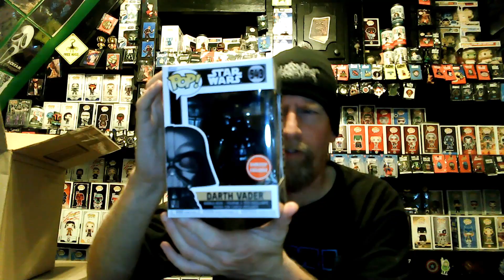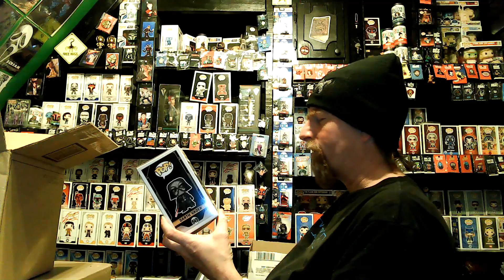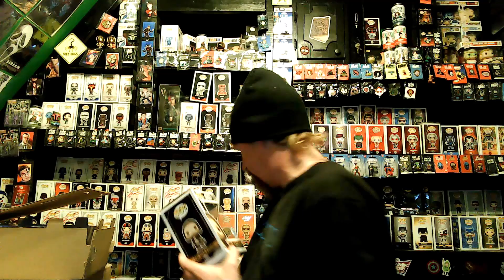Funko Shop Pickups Part 1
Just your Average Schmo shows some Funko POP pickups from the Funko Shop

jrymman @poshmark
Navyncis @whatnot